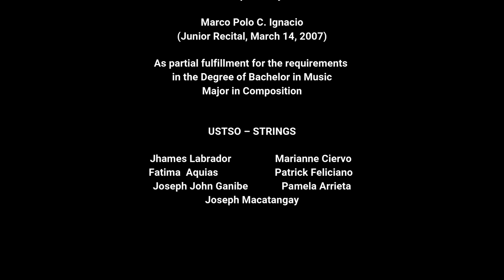Night Scenes ( a piece for tutti violins and cellos)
from my Junior Recital dated March 14, 2007

Composer/Conductor:
Marco Polo C. Ignacio

Artists:
Jhames Labrador
Marianne Ciervo
Fatima  Aquias
Patrick Feliciano
Joseph John Ganibe
Pamela Arrieta
Joseph Macatangay

Sound Recording:
Holland Buela

Night Scenes – is a programmatic chamber piece in three movements for tutti violins and cellos. It uses the Octatonic scale in A tonality as a primary material, and uses many other intervallic relationships. It is programmatic in a sense that many “themes” were recurring and used, most of them quoted from the first movement, thus describing small scenes or moments suggesting an action.   The original idea of the composer for this “micro-operatic” piece is that it describes a gathering of “beings” dancing around a bonfire